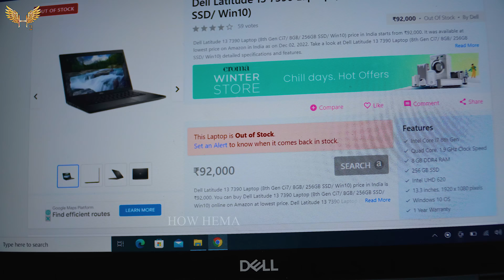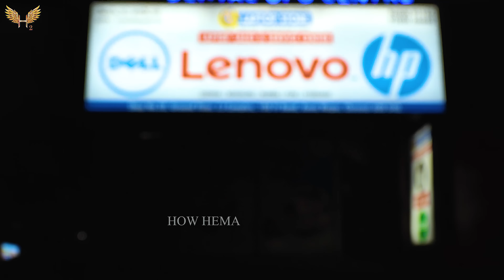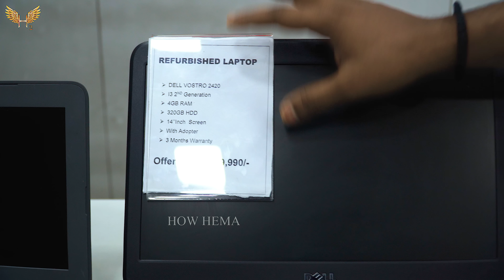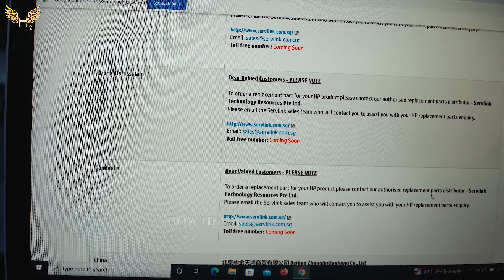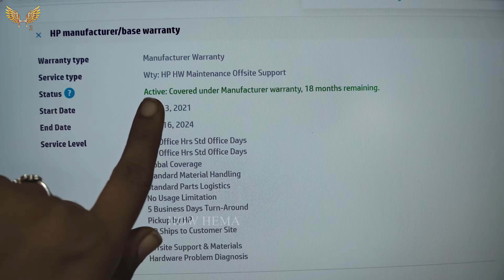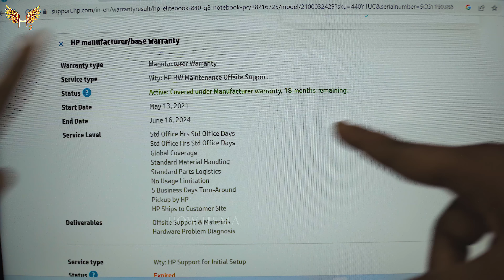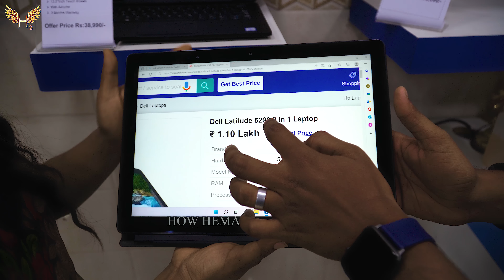Laptop 85% Less Price | Macbook, Microsoft, HP, DELL and Gaming Laptop Heavy Discount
Laptop Store

Chennai Branches

Tambaram
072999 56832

Other Branches
Bengaluru

Hyderabad Pune & Mumbai

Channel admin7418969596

new laptop
laptop vlog
changing old laptop
old laptop to new laptop
imported laptop store
laptop store
indian laptop
cheapest laptop store
apple laptop
hp laptop
dell laptop
gaming laptop
azus laptop
alien ware
old laptop
cheapest laptop
360daysoffersale #20-70%OFFERS
Best Budget Laptop In 2022 | Budget Laptop For Students | Best Budget Laptop For Gaming 🔥🔥🔥TechnicalGuruji